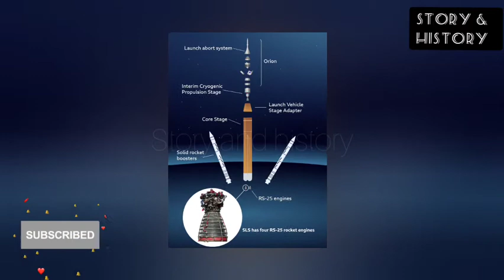മനുഷ്യൻ വീണ്ടും ചന്ദ്രനിലേക്ക് // Artemis-1 explained in Malayalam // Story and History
Amarican space agency NASA has announced their Artemis-1 mission and scheduled the launch last day. Due to engine related technical issues, it was aborted. However, NASA is going forward with the milestone project and we can expect the next launch date soon. It was NASA, who sent Neel Amstrong around half a decade back to moon for the first time ever in the history. Through Artemis, they are trying to send a crew including a women to moon for various studies and researches. Here, we tried to explain the subject Malayalam.